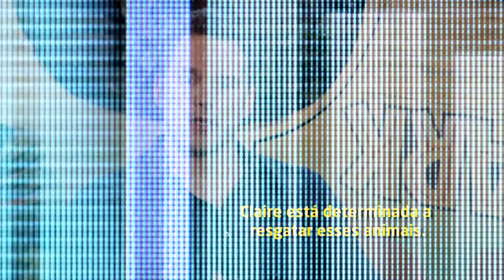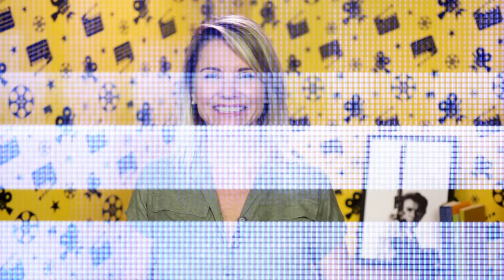Bastidores Jurassic World: Reino Ameaçado | Preview | Renata Boldrini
Nesse programa fizemos um especial "Jurassic World: Reino Ameaçado". Os protagonistas Chris Pratt e Bryce Dallas Howard falaram sobre seus personagens.